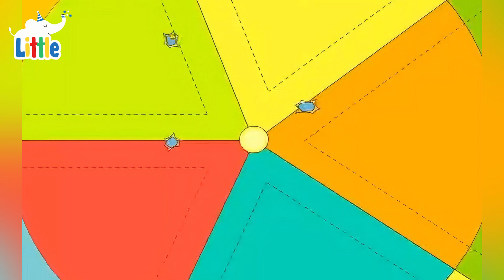看看太陽 辨別方向 | 看看太阳 辨别方向 | 學習東南西北方向的小故事 | 適合3-6歲兒童 | 小故事屋Little Story House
🌞  小朋友們，你知道怎麼用太陽辨別方向嗎？
在這一集《看看太陽辨別方向》的故事裏，跳跳蛙、紅袋鼠和火帽子遇到了一次熱氣球大冒險，他們被困在草原上，不知道怎麼回家。 聰明的小夥伴想到用太陽來找北方，最終順利回到都市。
這個故事不僅有趣，還能教你輕鬆記住——“左西右東，前北後南”！

✨  適合3-6歲兒童觀看，寓教於樂，讓孩子在故事中學會生活小常識。

🧸  關注“小故事屋”，每天一個暖心小故事！